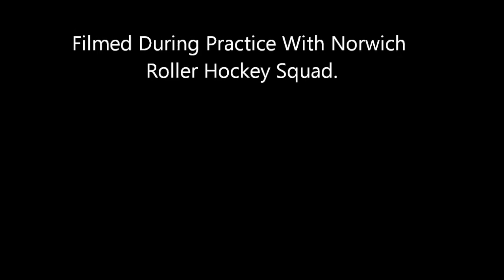Keiron hockey movie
GCSE P.E. Work